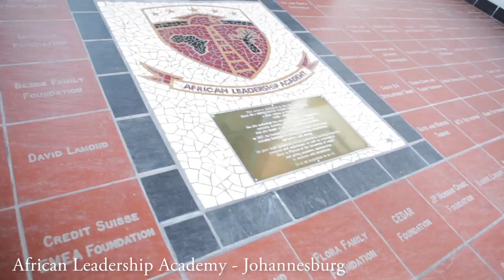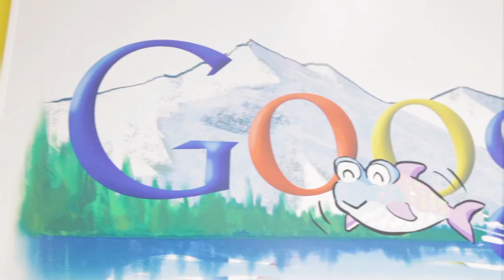ALA Introductory Video